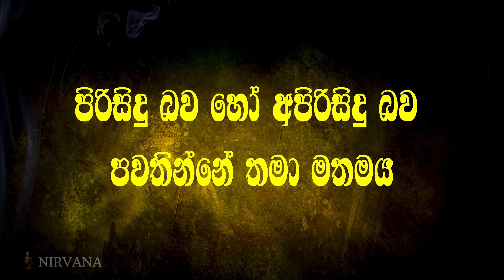ත්‍රිපිටකය /ඛුද්දක නිකාය/6.විමානවත්ථු/1.පීඨ විමානය/1.6. පළමුවෙනි නාවා විමානය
Pirith
•●◉✿ සබ්බ දානං ධම්ම දානං ජිනාති ✿◉●• මෙම උතුම් වූ ධර්ම දානය ඒ භාග්‍යවත් වූ අරහත් වූ සම්මා සම්බුදුරජාණන් වහන්සේට කෙරෙන බුද්ධ පූජාවක්ම වේවා..!!!
සම්බුද්ධ ශාසනයේ බැබලීම පිණිස හේතු වේවා!!!
ඔබ "සියතින්" කරගත් පුණ්‍ය කර්මයක් {ධර්ම දානයක්} මෙන් දැක, අසා පහන් සිතින් අනුමෝදන් වෙත්වා !!!
නිවන් දකින තුරු සුවසේ මේ දර්ම මාර්ගයේ ගමන් කිරීමට අපට පින් අවශ්‍ය බැවින් ඔබත් මෙම වීඩියෝ හැකිතාක් share කර මෙම පුණ්‍ය කර්මයට සහභාගී වන්න !!!
ඔබටත් ඔබ පවුලේ සැමටත් සෙතක් ශාන්තියක් සියලු රැකවරණ වේවා !!!
තෙරුවන් සරණයි !!!